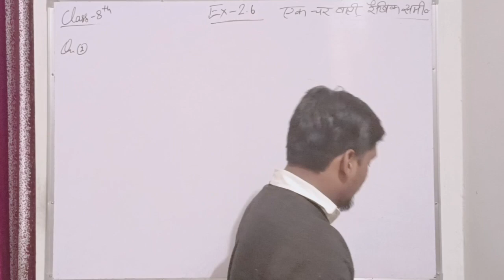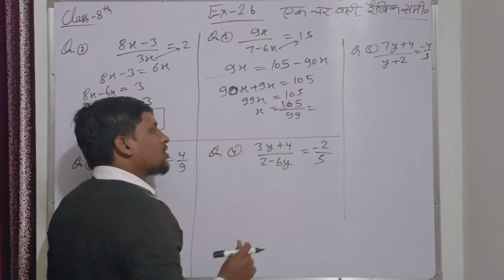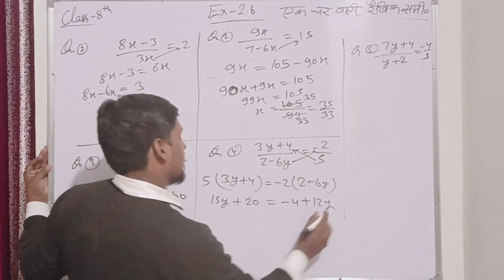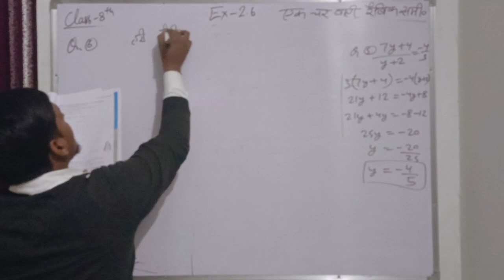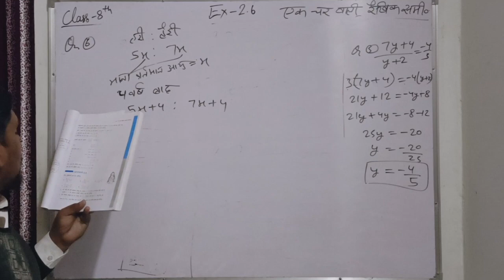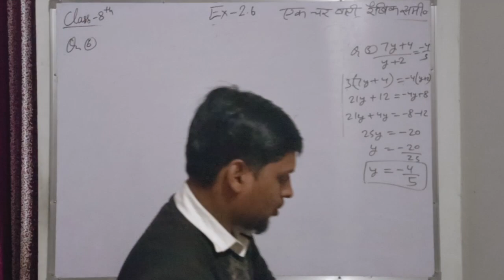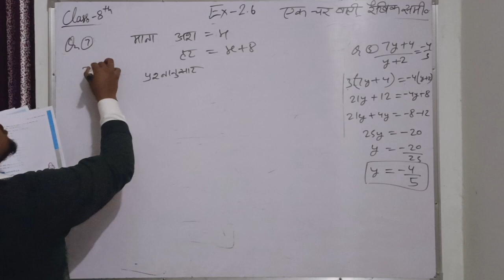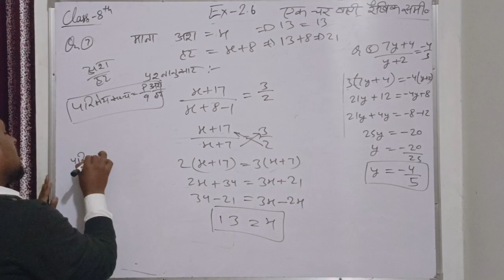CLASS-8TH MATHS EXERCISE-2.6 COMPLETE 💯 NCERT SOLUTION IN HINDI BY -SAWAN SIR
Complete 💯

CLASS-10TH MATHS EXERCISE 1 to 15 complete
My channel